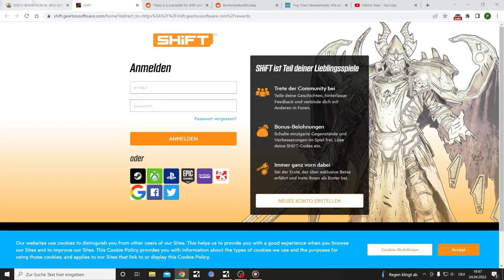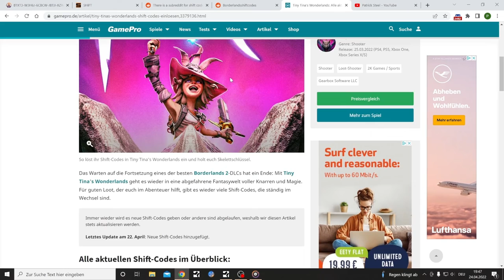10 Skelettschlüssel für Tiny Tina's Wonderlands und Seiten wo ihr sie findet